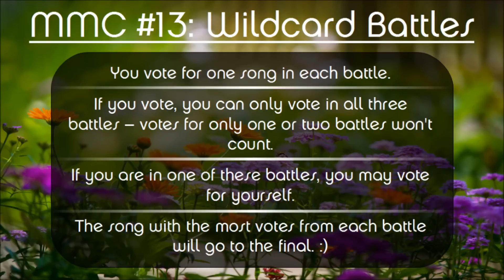Magical Music Contest #13 - Wildcard Battles (Sydney)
Rules at the end of the video. ^^
Good luck. :)
Submit an entry to the 14th edition now, if you haven't done it yet.^^